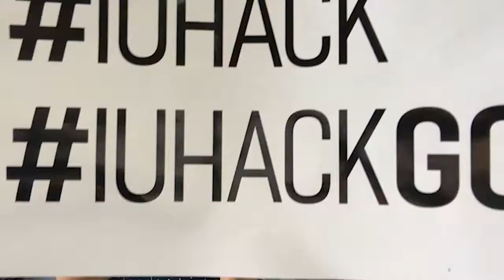IU Hack Goiás #03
Vídeo de apresentação da terceira parte do IU Hack do estado de Goiás. O IU Hack GO aconteceu com 50 jovens de várias escolas do estado e com culminância no colégio estadual Santa Luzia em Aparecida do Goiânia.

IU Hack é uma maratona tech, que vai rodar em cinco estados brasileiros, focada em resolução de problemas da educação com os estudantes do Ensino Médio de escolas públicas. O evento é promovido pelo Instituto Unibanco com parceria do Instituto Educadigital.

Produção feita pelos parceiros da Sala (TV Sala).